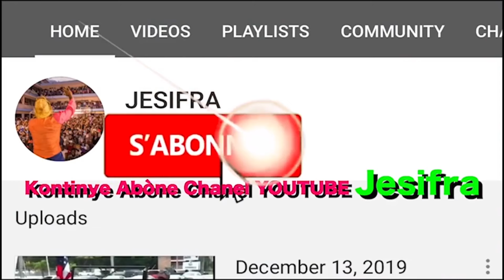Jesifra nouvo remèd anti strès #5(kote Jesifra ap bay Bebe manje)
Jesifra Comedien #1